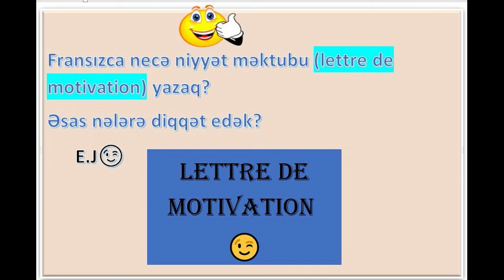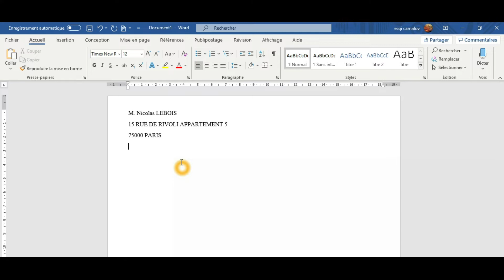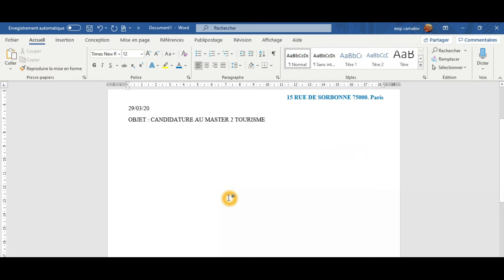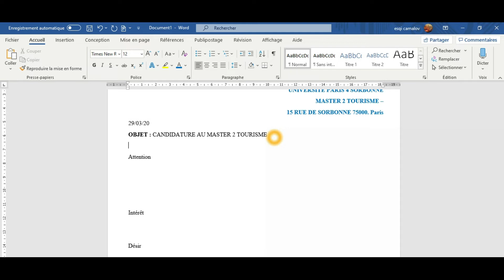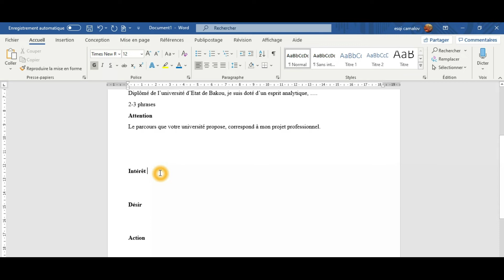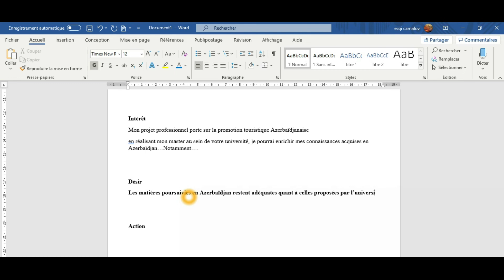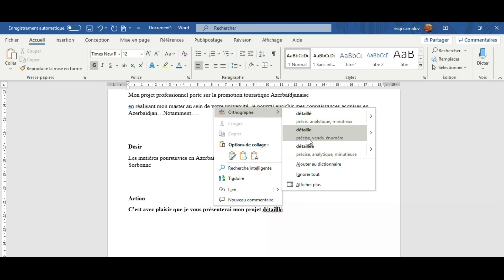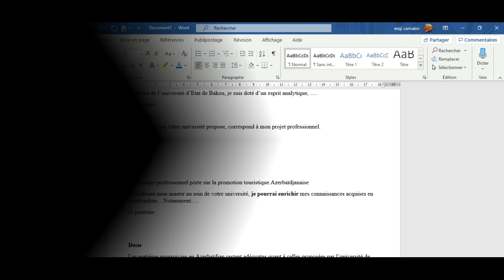fransiz dilinde nece lettre de motivation yazaq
bu linkde yaratdigim kicik sened bunovresi var. Esas 4 maddeye cavab vererek, yaxsi qura bilersiz lettre de motivation... suallar olsa, calisacam ikinci bir video da cekim

bu saytda coxlu maraqli lettres de motivation ornekleri var